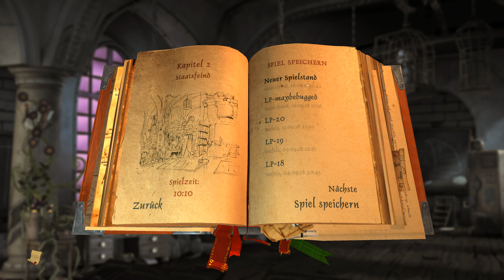#42 - verbuggtes rumhängen - The Book of unwritten Tales 2 [BLIND]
"und was machst du so?"
"Aaaaaach, ich häng hier nur so rum"

Beschreibung:
Bei The Book of unwritten Tales handelt es sich um ein PointAndClick Adventure welches den zweiten Teil der Reihe darstellt.

Plattformen:
- Windows
- macOS
- Linux
- PS4
- Xbox One
- PS3
- Xbox 360
- Wii U
- iOS
- Android

Erstveröffentlichung:
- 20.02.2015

Publisher:
- Nordic Games

Entwickler:
- King art

Sprache:
 - Komplett mit Vertonung
   - Deutsch
   - English

 - Untertitel
   - Deutsch
   - English
   - Polski
   - Française
   - Italiano
   - Español
   - 한국의

Arbeitsspeicher/ RAM: 32GB DDR4 a 2400MHZ